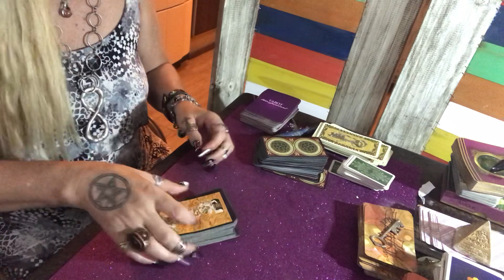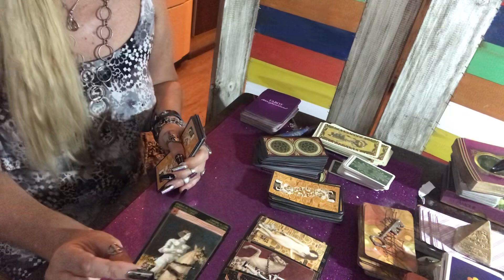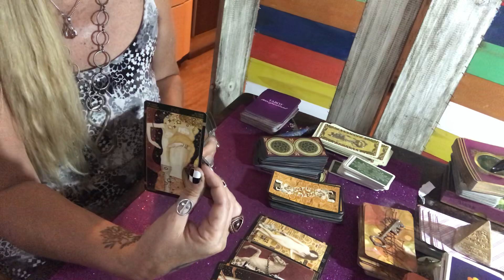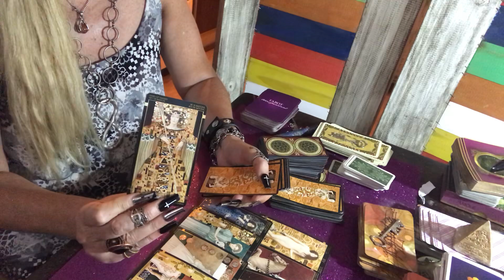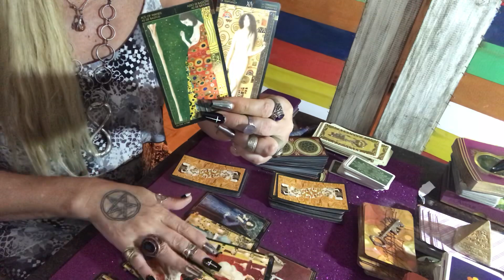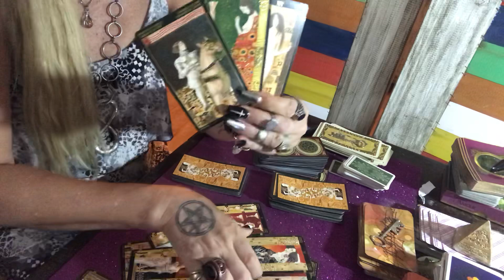LIBRA FEBRERO 2020 A QUIEN ESPERAS?